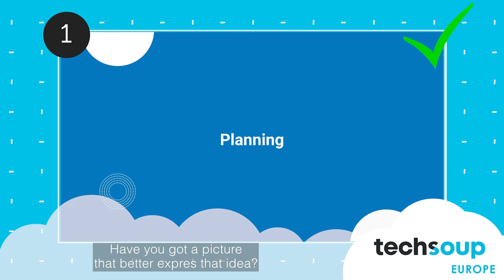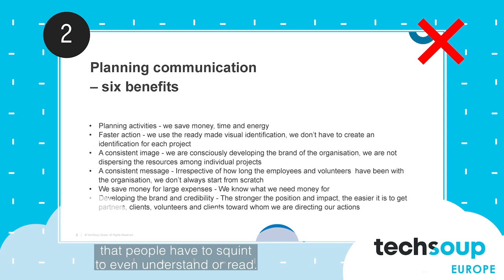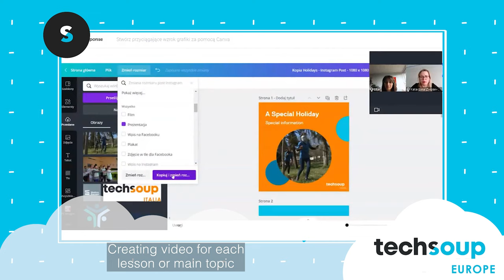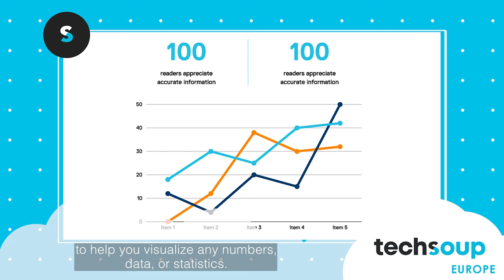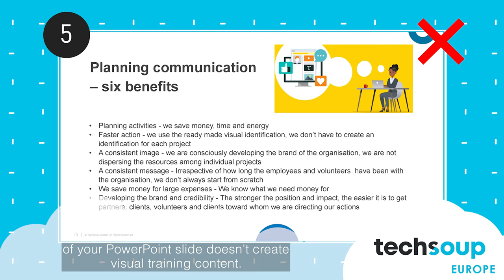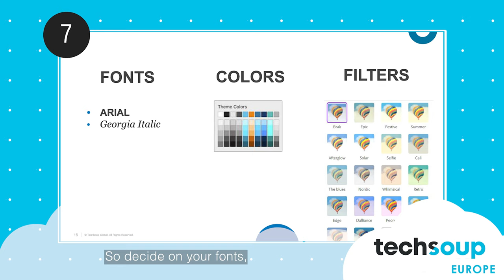How to Create Effective Visuals for your Online Training | Katarzyna Zwolak Szwechowicz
Learn how to create effective visuals for your online trainings. Get a few tips on why and how can you make your training content more engaging and more effective through its design and visuals.

This video is for anyone who wants to improve their skills in online education, especially for teachers, trainers and educators.

Table of content:

0:00 Introduction

0:43 Start with defining what you want to communicate and to whom?

1:18 Tip no. 1 One page, one point

1:56 Tip No. 2 Show, don’t tell

2:18 Tip No. 3 Limit bullet points and text

2:42 Tip No. 4 Focus visual attention

3:19 Creating video

3:59 Icons and illustrations

4:21 Charts and graphs

4:44 Infographics

5:09 Screenshots

5:45 Tip no. 5 Remove the nonessential

6:07 Tip no. 6 What matters the most is readability

6:37 Tip no. 7 Master the art of layout